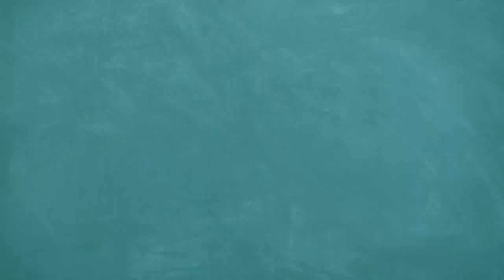2.5 kottah Land @ Rs. 15.75 lac, Rajpur Sonarpur Municipal Area, রোডসাইড জমি. 500 Mtr Ext. Bypass.